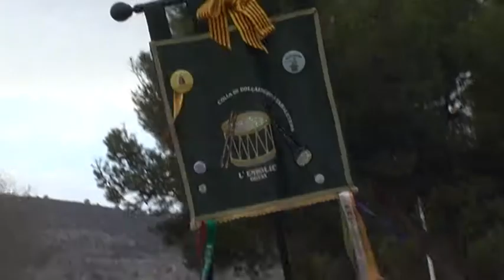13/01/2018 - ENTRADA DE LES ARCHILAGUES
13/01/2018 - ENTRADA DE LES ARCHILAGUES